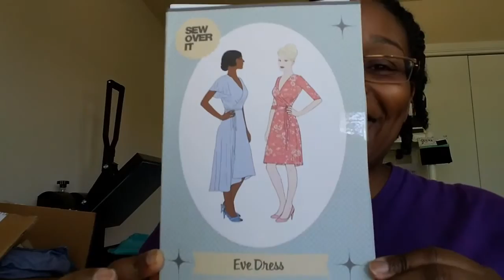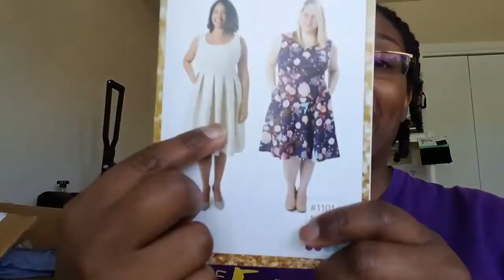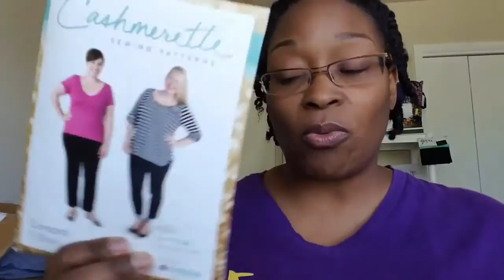[184]July Sewing Plans|ALL Indie Patterns ALL Month Long!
Welcome Everyone! I'm SO excited about this months sewing plans. I will be focusing only on Indie Pattern companies all month long and I'm ecstatic. Some included in the line up: Cashmerettepatterns byhandlondon closetcasepatterns colettepatterns sewsewdefmag sewaholicpatterns and more!

Some of my favorite sewing tools and resources I use in business and personal.